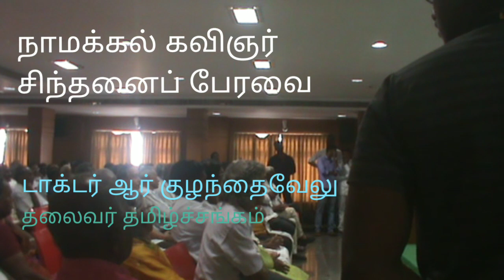டாக்டர் ஆர் குழந்தைவேலு தலைமையுரை(Dr.Kulantaivelu Keynote)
நாமக்கல் கவிஞர் சிந்தனைப் பேரவை ஐம்பெரும் விழா தலைமை உரை டாக்டர் ஆர் குழந்தைவேலு அவர்கள். Dr.Kulantaivelu Keynote.